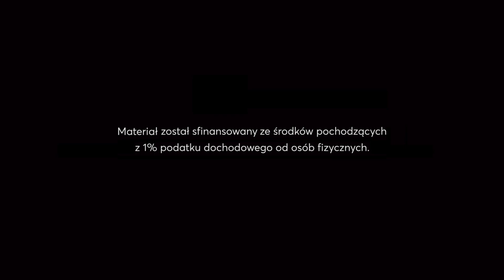Głosy do kolęd - Bóg się rodzi (sopran)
W tej playliście prezentujemy nagrania do piętnastu pieśni, kolęd lub pastorałek. Wszystkie pochodzą z naszych śpiewników Niepojęta Trójco tom I i II oraz z Kolędnika wydanego w 2017 roku przez Fundację Dominikański Ośrodek Liturgiczny. Nagrania przygotowali: Łukasz Zdancewicz i o. Wojciech Sznyk OP.

Okres Bożego Narodzenia już blisko. W scholach i chórach rozpoczynają się intensywne próby do Pasterki. Kantorzy często przygotowują nagrania poszczególnych głosów, żeby śpiewający, którzy nie czytają zapisu nutowego mogli się osłuchać ze swoimi partiami.

Jednak nie każdy dyrygent ma na to czas, więc jako Dominikański Ośrodek Liturgiczny zapytaliśmy prowadzących grupy śpiewacze przy kilku ośrodkach dominikańskich, czy mają gotowe nagrania poszczególnych głosów pieśni, które zgodziliby się udostępnić, dla wspólnego pożytku.

Okazało się, że najwięcej opracowanych śpiewów bożonarodzeniowych nadesłał Łukasz Zdancewicz, któremu od kilku lat powierzone jest prowadzenie Chóru św. Mikołaja oraz „Scholi 21” przy dominikańskiej bazylice w Gdańsku. Nagrania te uzupełniliśmy o kilka pieśni lub ich poszczególnych głosów. Zaznaczamy, że mają one charakter ćwiczebny, mają być pomocą do nauki i nie były przygotowywane jako materiał koncertowy.

Nagranie przygotowane dla Fundacji Dominikański Ośrodek Liturgiczny i serwisu Liturgia.pl, zostało sfinansowane ze środków pochodzących z podatku dochodowego od osób fizycznych.

Przekaż nam 1,5% podatku na kolejne projekty, wpisując w zeznaniu podatkowym numer KRS 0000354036: